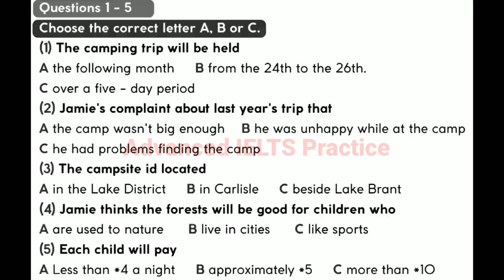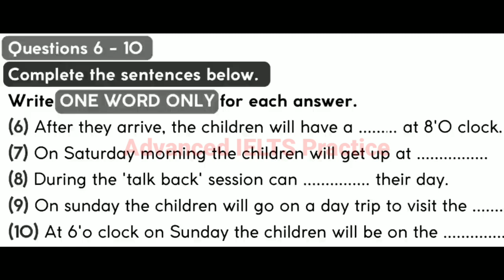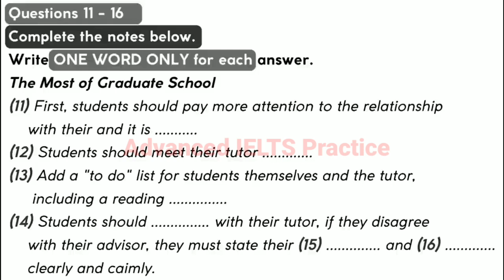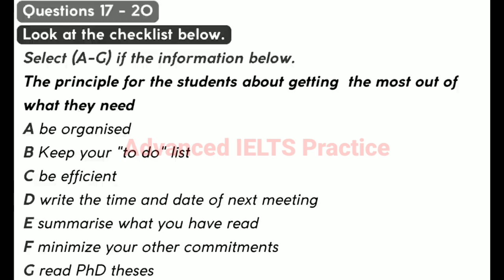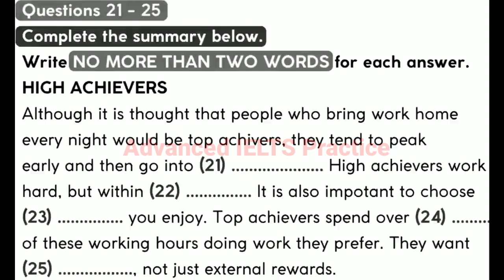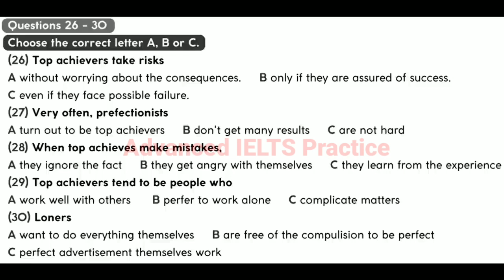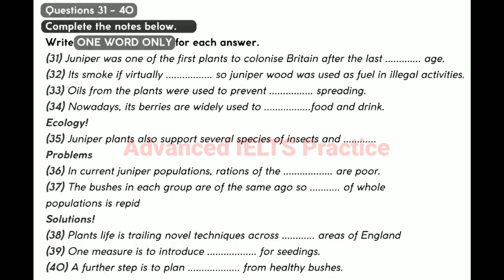IELTS Hard Listening Test 2023 with answers 24-02-23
Hey learners,
You will be granted time to read through the questions before you listen.  You will hear each recording of the Listening test only once.

Instructions to aspirants
In the actual test you will be given the following instructions: